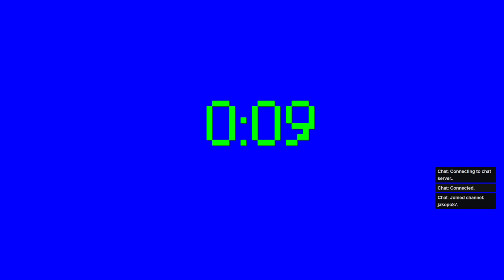Shadow Man Remastered / Part 18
Shadow Man è un videogioco sviluppato dalla Acclaim Studios Teesside e pubblicato dalla Acclaim Entertainment. È stato progettato da Guy Miller e Simon Phipps. È in parte basato sul fumetto Shadowman pubblicato dalla Valiant Comics ed è stato distribuito nel 1999 per Nintendo 64, Windows, PlayStation e Dreamcast.